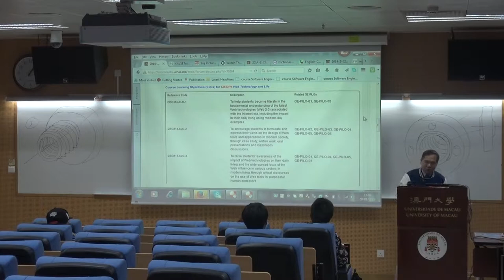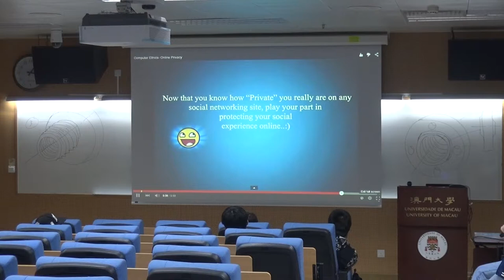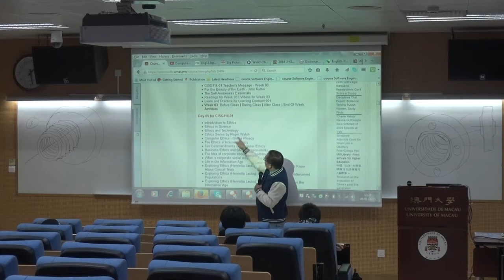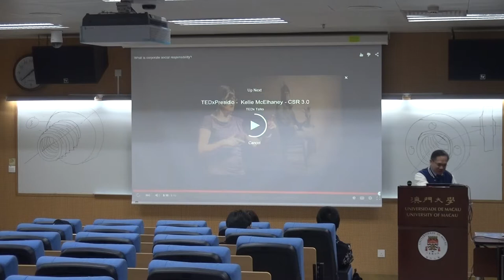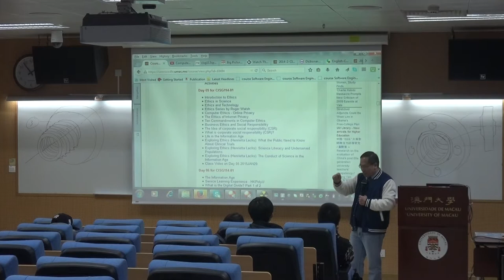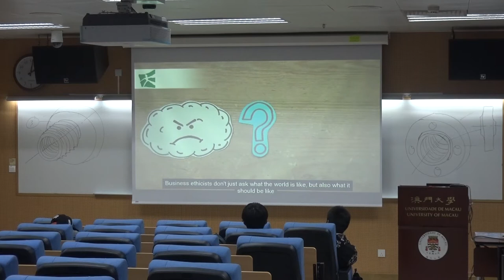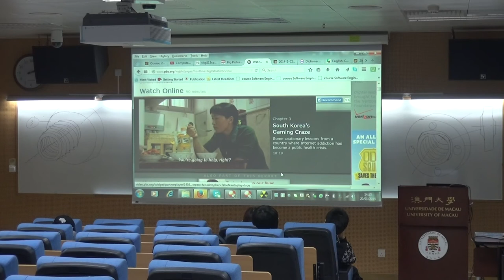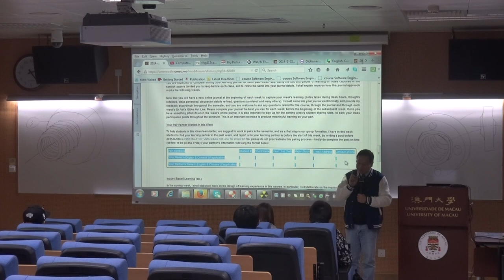CISG114 01 Day 05 2015JAN20